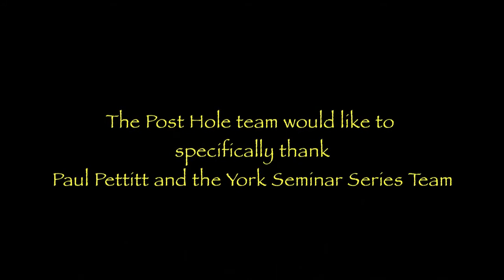The Post Hole - Interview with Paul Pettitt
For the very first of 'The Post Hole meets York Seminar' series, we have an exciting interview with Professor Paul Pettitt currently working at Durham University. He will be telling us about his current and up to date research on Neanderthals and early humans, and answering questions on the new Creswell Crags cave art with much more in between.